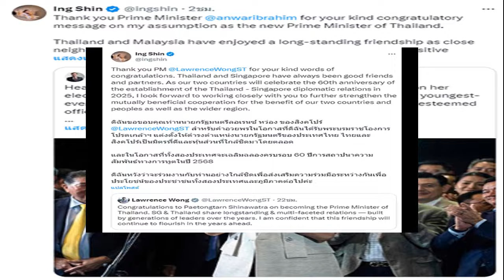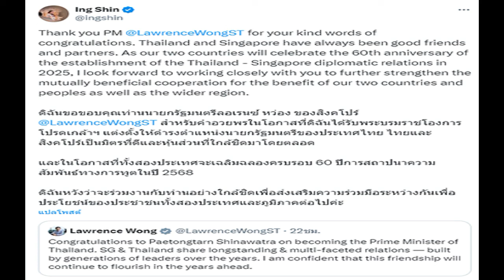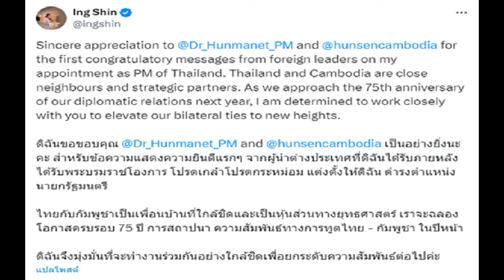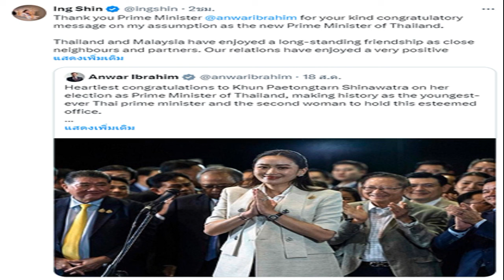หมิว ลลิตา เผยเหตุป่วยเป็นอะไร กายภาพดีขึ้น ดวงความรักคืนดีมั้ย ชอบแฟนลูกทุกคน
19 ส.ค. 2567
12:43 น.
หมิว ลลิตา เผยเหตุไม่ได้รับงาน ป่วยเป็นอะไร ติดเตียงเป็นเดือน ทำกายภาพเพิ่งดีขึ้น ดวงความรักคืนดีมั้ย เผยลูกชายไปเที่ยวไม่ต้องห่วง พ่อไปดูแลอยู่ ชอบแฟนลูกทุกคน

เปิดชีวิตอดีตนางเอกดัง หมิว ลลิตา อัปเดตเรื่องราวชีวิตไม่ได้เห็นรับงานวงการเลยว่า “ตั้งแต่โควิดที่หยุดไปด้วย ปวดขานั่งนานไม่ได้ ปวดหลัง ถ้าเราไปยกของหนัก กระแทก หมอนรองกระดูกก็แตก พอแตกแล้วมาทับเส้นประสาท ฉีดสเตียรอยด์ไป ไม่หาย ก็เลยต้องผ่าตัด ช่วงโควิดใหม่ๆ สักพักเริ่มมีอาการอีกครั้ง
“เป็นซีสต์ที่หมอนรองกระดูก ตรงก้นกบมีเส้นประสาท มันไม่ได้ปวดข้างหลัง มันลงขาหมดเลย แต่ลงคนละข้าง ช่วงนี้เป็นช่วงฟื้นฟูร่างกาย ทำกายภาพบำบัด นี่เพิ่งดีขึ้น (พิธีกร : ที่ผ่านมาไม่สะดวกจะรับงานเท่าไหร่) ไม่สะดวก (จะเริ่มรับหรือยัง) ดูเรื่องเก่าๆไปสิ ตอนนี้ยังไม่ 100 เปอร์เซ็นต์ ต้อง 100 อีกนิดหนึ่ง
“เมื่อก่อนเป็นเพอร์เฟ็กชั่นนิสต์ แต่เดี๋ยวนี้ พยายามไม่เป็นอย่างนั้นแล้ว เราเหนื่อยนะ ที่จะเป็นแบบเป๊ะๆ พยายามปล่อยวาง แบบไม่ต้องเป๊ะมาก ไม่อย่างนั้นเรื่องลูก เรื่องอะไร มันก็สอนเรา ทำให้เราถ้าเราเป๊ะกับลูกมาก เดี๋ยวเราก็เครียด กับชีวิตตอนนี้ช่วงพักผ่อน ก็ทำงานมานานแล้ว”

“ช่วงไม่สบายนึกว่าจะนั่งวีลแชร์แล้ว ติดเตียงอยู่ 1 เดือน อยู่แค่ขึ้นลงไม่ได้ นอกจากไปหาหมอ อันที่สองที่ผ่า อยู่เดือนหนึ่ง ผ่าตอนสงกรานต์ปีที่แล้ว ปลายปีต้องไปรับปริญญาลูกต้องหาย กายภาพเองทุกวัน
หมิว ลลิตา ยังเผยไปดูหมอดู ถามเรื่องความรัก ถามไปอย่างนั้น รู้ว่ายังไงก็คง…. หมอดูถามมีไหม เพราะเหมือนมี เปิดไพ่เป็นผู้ชายยืนอย่างนี้ เป็นรูปผู้ชายทำอย่างนี้ (ทำท่าประกอบผู้ชายชูนิ้วก้อยขึ้นมา)
ป๋อ ณัฐวุฒิ ถามว่าอย่างนี้ก็ขอคืนดี หมิว ตอบทันทีว่า “ไม่ (ทำท่าปฏิเสธหนัก) ไม่ (ทำเสียงสูง)
เล่าความเฮี้ยวลูกชาย เปิดแอร์ในห้องไว้ แต่ปีนประตูรั้วออกไปจากบ้าน ตอนอายุ 16-17 จะมีเที่ยวกลางคืน (ถามว่าเครียดไหมลูกออกไปเที่ยว) “แต่นี่ พ่อเขาก็เที่ยวเหมือนกันไง ก็เลยเป็นพ่อดูแลลูกอยู่
วันที่เขาพาผู้หญิงมา หมิว บอกเลยว่า “ฉันชอบทุกคน ได้หมด แต่ฉันเคยไปเรียกชื่อผิดครั้งหนึ่ง แล้วเขาพาไปดูหนัง เราเรียกชื่อแฟนเขาผิด เป็นแฟนคนเก่าหลังจากนั้นไม่ได้ไปไหนกับลูกอีกเลย แต่เด็กเขาน่ารัก เขาเข้าใจว่าแม่บ้าๆ บอๆ เราอยู่ได้ ลูกไม่ว่าอะไร